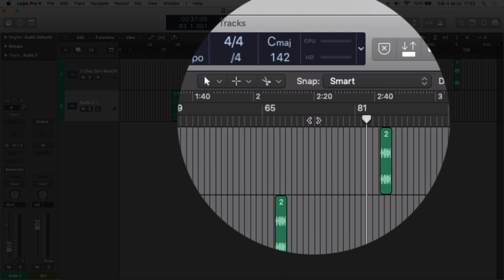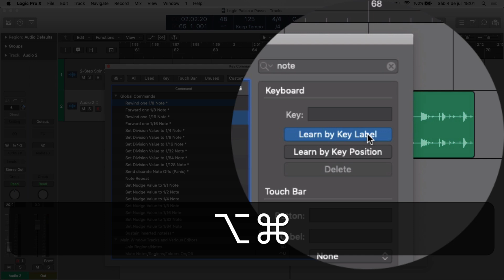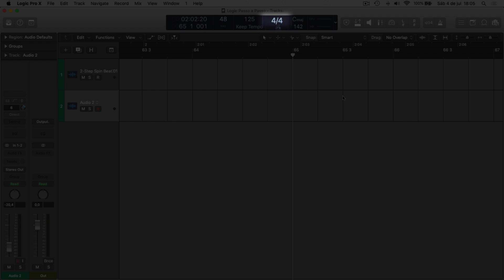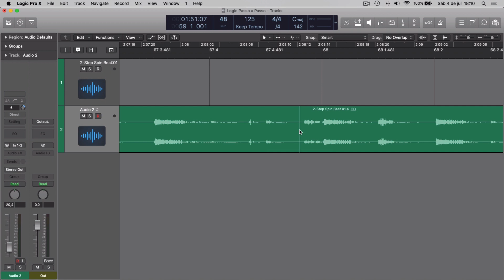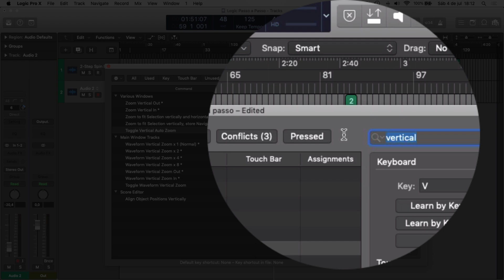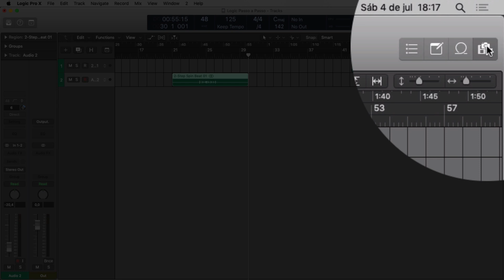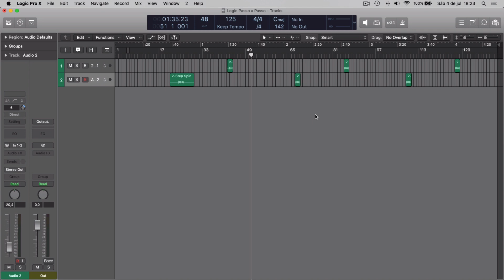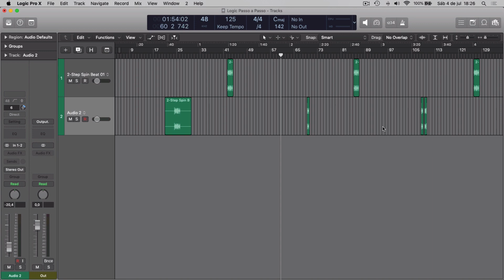(vídeo 11) Playhead e Zoom | Curso de Logic Pro X para iniciantes | # 99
Não deixe de conhecer o livro digital "Conhecimentos de Áudio para Cantores" escrito por Rodrigo Lana e Isabella Bretz

Entre em contato e conheça mais sobre os meus trabalhos de:
- Produção musical
- Mixagem e Masterização
- Consultorias de Logic Pro X e Produção Musical

                @rodrigolanapiano (instagram)